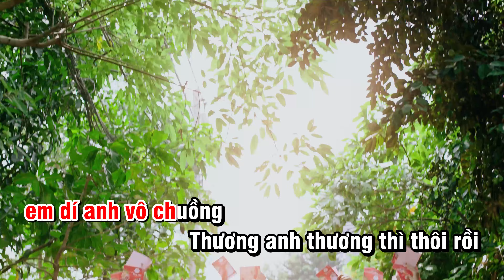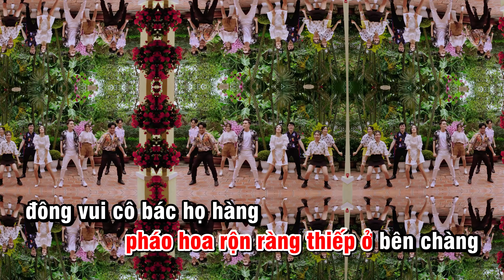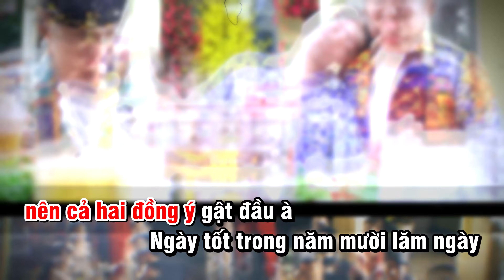KARAOKE TONE NỮ ( U LÀ TRỜI ) - KHƯU HUY VŨ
U Là Trời - Khưu Huy Vũ
🎵 Kênh Youtube chính thức của Khưu Huy Vũ
🎵 Kênh Khưu Huy Vũ Official là kênh độc quyền phát hành những ca khúc và Karaoke mới nhất của ca sĩ Khưu Huy Vũ ..)) Theo dõi kênh để được thông báo khi có sản phẩm mới nha các bạn

🔊🔊🔊Lưu ý : tất cả sản phẩm video của Khưu Huy Vũ được up độc quyền từ kênh Khưu Huy Vũ Official và kênh của Pops Worldwide ..)) Không chấp nhận sang nhượng bản quyền và các trang khác Up từ Video và Audio. Ban quản trị Pops Worldwide sẽ gắn cờ nếu các trang vi phạm bản quyền mọi sản phẩm của Khưu Huy Vũ